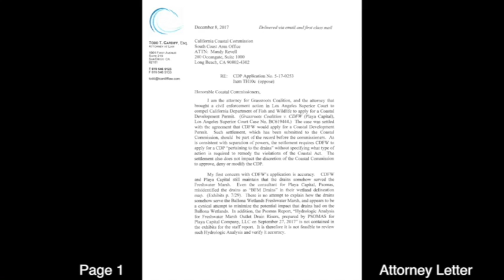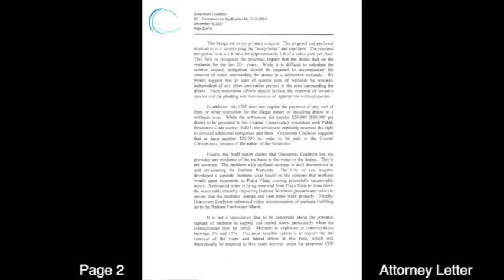CCC Dana Point 12.14.17 Attorney Todd Cardiff's Letter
This video is about CCC Dana Point Attorney Todd Cardiff's Letter 12.14.17